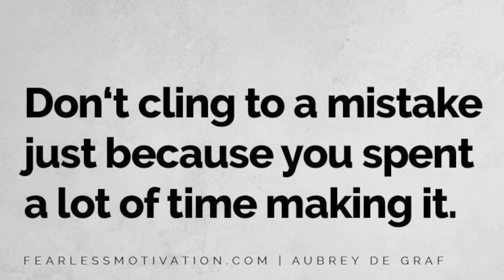7 Ways Narcissists Create Cognitive Dissonance by Lise Leblanc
In this video, I explain what cognitive dissonance is as well as 7 common ways that narcissist's create cognitive dissonance, including mixed messages, inconsistent behaviour, and gaslighting. This creates a confusing psychological maze that can be very hard to escape from. At the end of this video, I will provide my best tips on how to resolve cognitive dissonance.

Note: Video clips are from: "Love is Blind - Season 3"

If you have an idea of something you want me to talk about, please let me know because I take your requests seriously!

About Lise Leblanc
Lise Leblanc is a Therapist, Life Coach Practitioner, and Author with over 20 years of experience in therapeutic, educational, and leadership roles.

If you have thoughts about harming yourself, get help right away by taking one of these actions:

Call 911 or your local emergency number immediately.
Call your mental health provider, doctor or other health care provider.
Reach out to a loved one, trusted friend.

Introduction (0:00)
Cluster B Personality Disorders (0:48)
Number 1: Idealization/Devaluation (2:21)
Number 2: Reactive Abuse (3:08)
Number 3: Perceptions (4:30)
Number 4: Debating Between Choices (5:32)
Number 5: Sunk-Cost Fallacy (6:14)
Number 6: Mixed Messages (6:54)
Number 7: The End (8:25)
Outro (9:58)